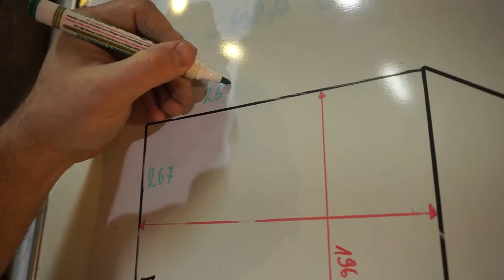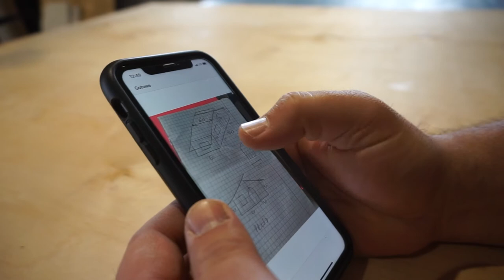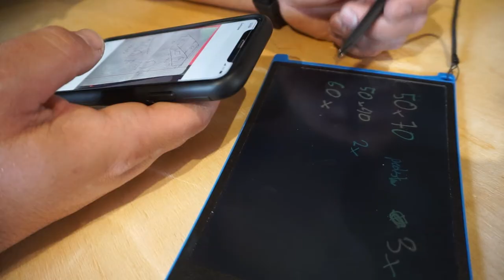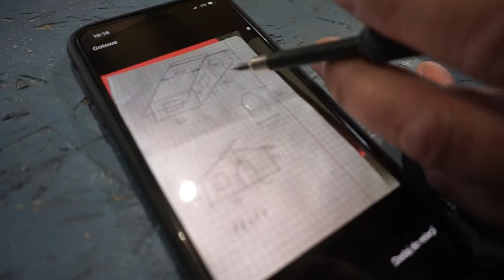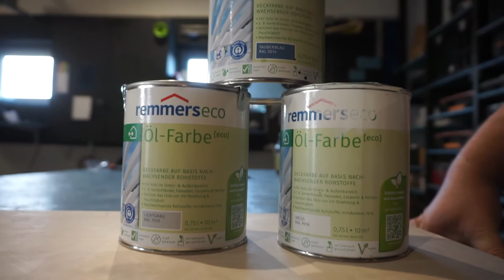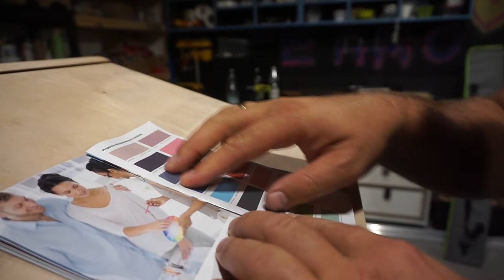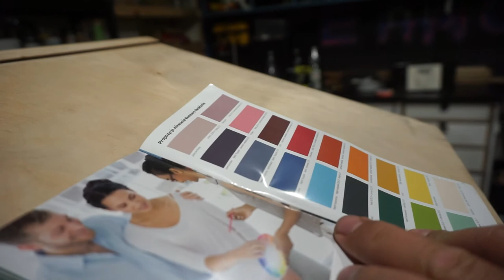Jak zrobić budę dla psa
Robimy domek dla pieska. Trochę na kształt budy, ale że piesek jest pieskiem firmowym i większość dnia spędza we wnętrzach to jest to raczej fajne legowisko niż klasyczna buda. Projekt jest ciekawy bo zrobiliśmy otwierany dach :) Partnerem odcinka jest Remmers i ich bezpieczna dla zdrowia i środowiska farba olejowa do drewna [eco], której użyliśmy do pomalowania domku. Szczegóły na temat tej farby znajdziecie tutaj

Etapy:
0:39 wstęp, z czego robimy domek
1:12 projekt, domku dla psa, wymiary
2:36 cięcie zagłębiarką akumulatorową Festool
4:30 wyznaczamy drzwi i okna
5:28 wycinanie okien i drzwi wyrzynarką
6:39 szlifowanie powierzchni cięć
7:36 wycinanie okna z pomocą wiertarki
8:00 skręcaniie domku
9:24 robimy otwierany dach
13:12 malowanie farba olejowa do drewna [eco] Remmers
16:44 efekt finalny